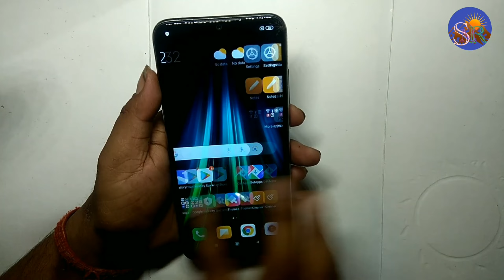Redmi 8 How to take screenshot📱 Redmi मोबाइल में स्क्रीनशॉट कैसे ले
Redmi screenshot

 technical SMR

🌹🌹🌹Thanks 🌹🌹🌹